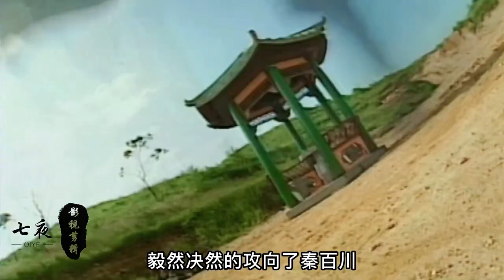南天神爪吴钩VS七星楼少主秦汨，秦百川收服吴钩增添一大杀器！